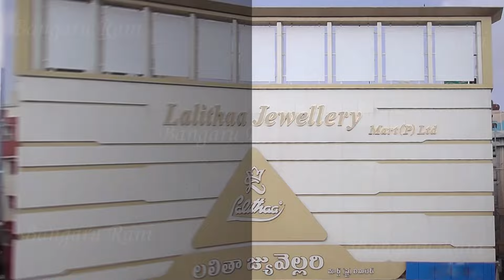heavy look lightweight Necklaces cum Chockers | Very Trendy Designs | CMR Jewellery Telangana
మెడ మొత్తం నిండిపోయే Necklaces & Chockers | Very Trendy Designs | CMR Jewellery Telangana

     CMR Jewellers
     Somajiguda Branch